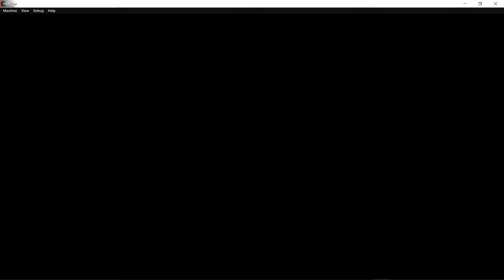[xemu] Counter-Strike Xbox Edition [ NO AUDIO ] [TEST]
xemu a new Xbox OG emulator!
xemu emulator running Counter-Strike Xbox Edition.

***At time, the emulator have no sound, but in the future will be implemented.

RX460
16 gb de RAM